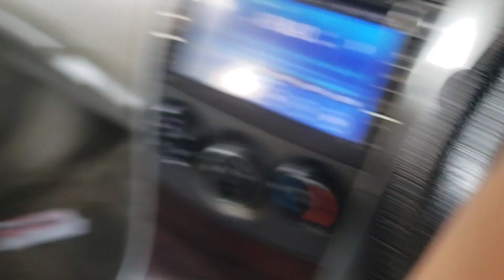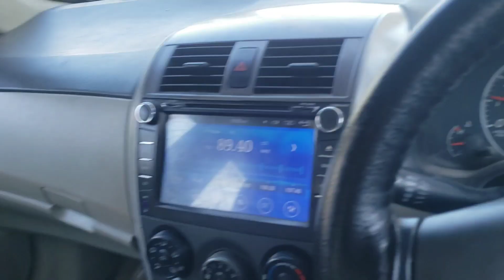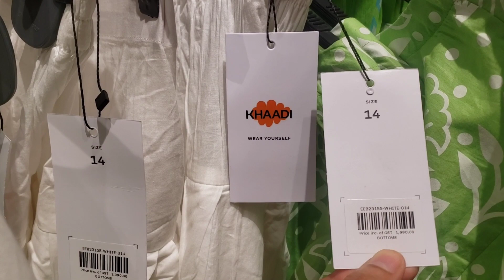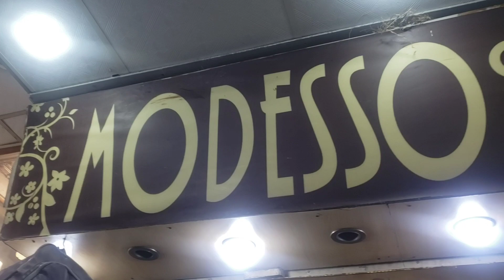Aj roza nai rakha || Root canal khatam he nai ho rai || Khadi or Ethnic ki Eid Collection kamal he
ASLAMOALIKUM...em zainab numan
.a self taught makeup artist become Professional makeup artist💋  / house wife🙎‍♀️ / mommy👩‍👦‍👦/ one women army🧚‍♀️ / Blogger💃/ vloger👩‍🎤/ believe in mehnat🧜‍♀️/ instagrammer🧍‍♀️ / Tiktoker🤷‍♀️ / Hijabi queen👸/ motivation for many girls 🙈🙈 / Gym lover🏋‍♂️🏋‍♂️🧘‍♂️/ badminton lover🏃‍♀️

em sharing my Daily desi house wife life with three adad bachyy...

I N S T A G R A M- (zainabnuman) kom/zainbnuman/

F A C E B O O K- (Zainab Numan Official) 👇👇
8
or any social media account. ✉ (business only)